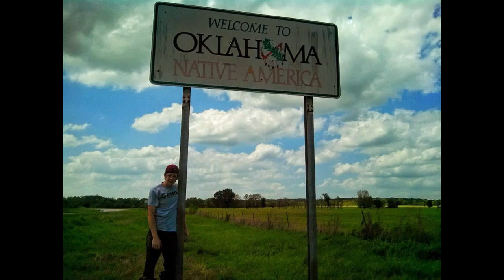Snapping turtle ends up in car!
A snapping turtle hitched a ride with us in KS.  First video from the summer field herping trips to KS, MO, OK, AR, TX and CO.   Speckled kingsnake, prarire kingsnake, ringneck, snpping turtles, ratsnakes, lizards, turtles.  It was a zoo.